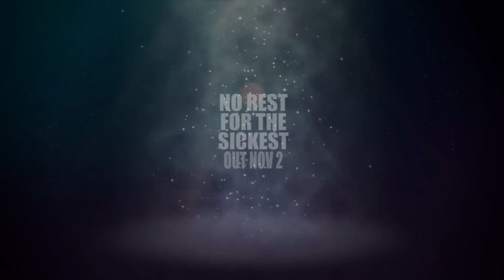Kerser - Stand Up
KERSER STAND UP (produced by NEBS)